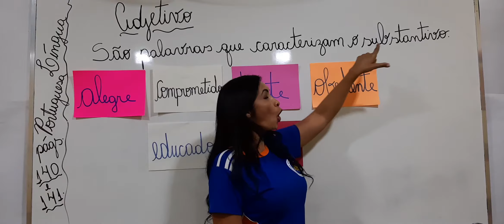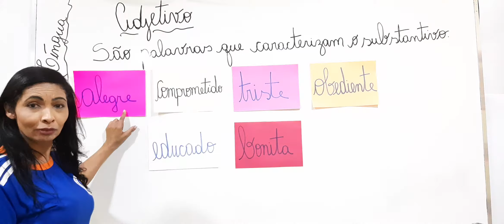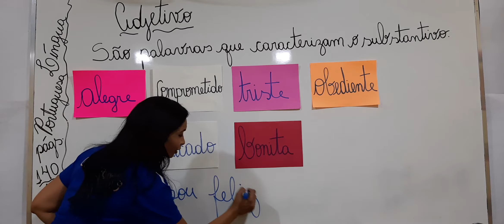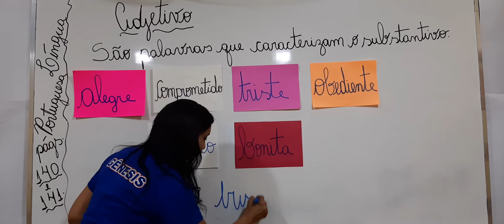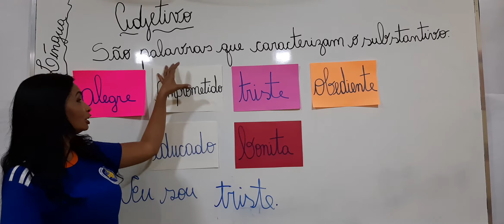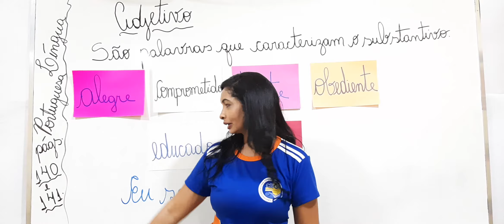26/08/20 - ADJETIVOS.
LÍNGUA PORTUGUESA.